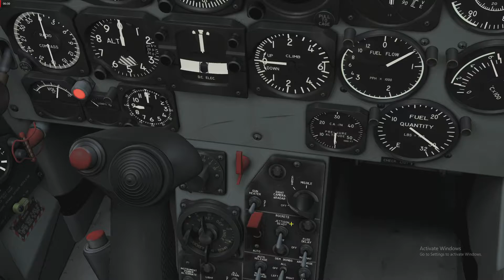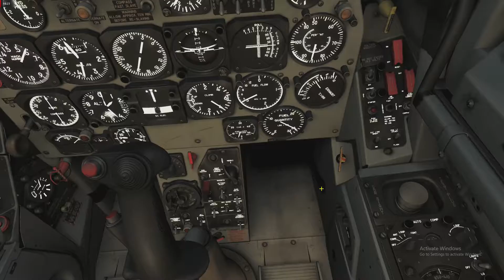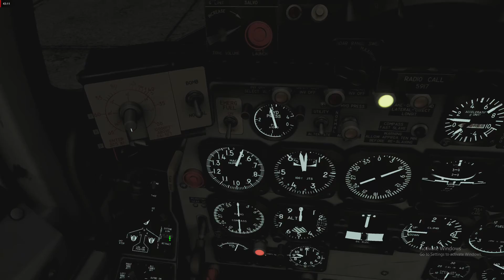DCS F-86 CAP - 121119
Set out on a combat air patrol, come across and airfield with enemy assets, pop a few rockets off on those and then continue the uneventful patrol.  Never did find the MIGs I was expecting.  :-(